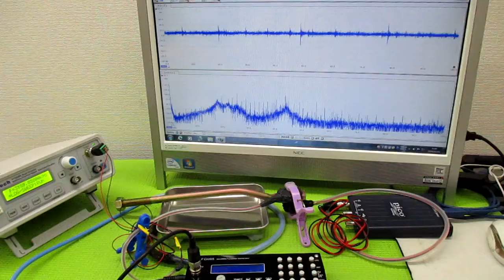オリジナル超音波システムの開発技術